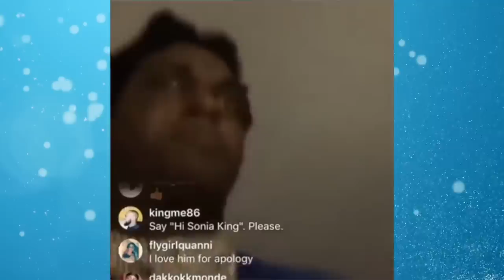Kodak Black Kinda Apologizes To Nipsey"s Girlfriend Lauren London But No Love For TIP & The Game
Elite Level Hip Hop Journalism With A Tad Bit Of Commentary! Kodak Black Kinda Apologizes To Nipsey"s Girlfriend Lauren London But No Love For TIP & The Game